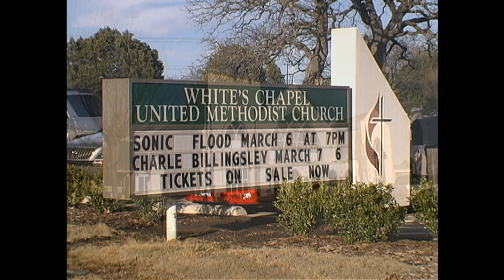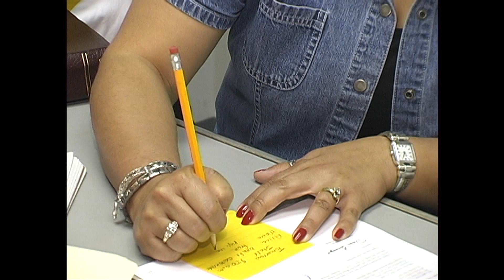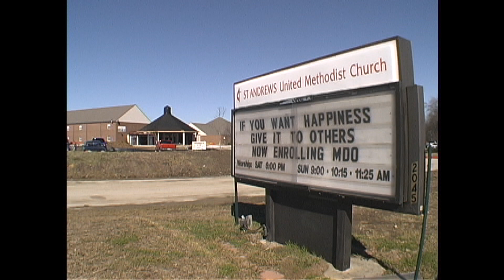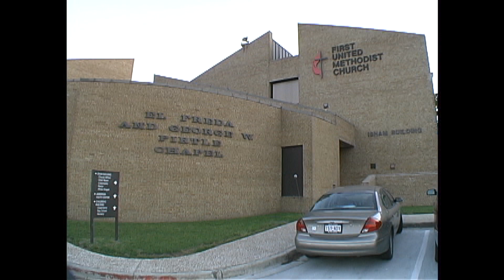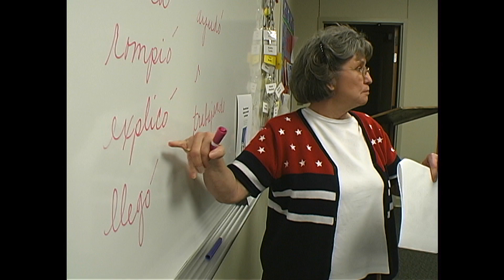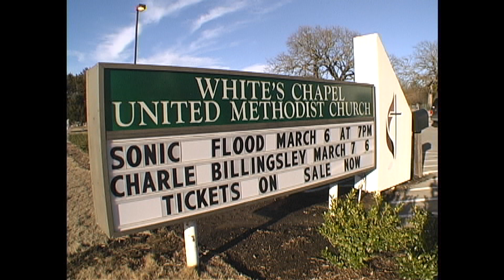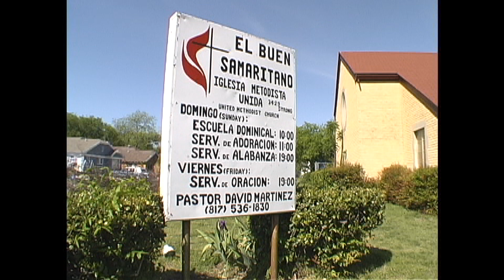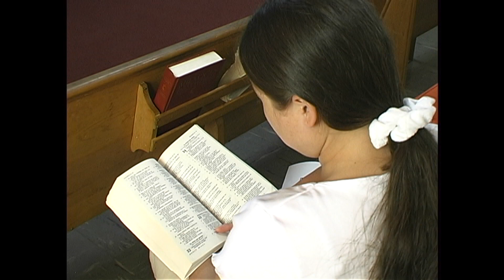(HD) 2004 Church Growth & Development Hispanic Marketing Video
The Central Texas Conference Commission on Church Growth and Development has started and restarted new churches for 23 years. The ministry was an expansion of a previous program carried out in Tarrant County by the Metropolitan Board of Missions.